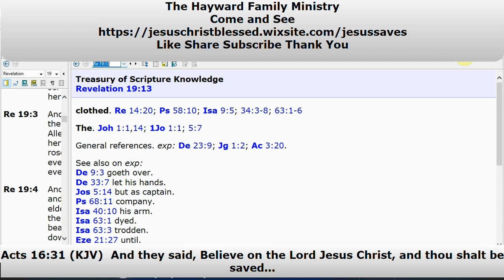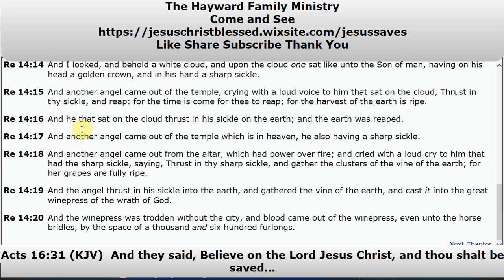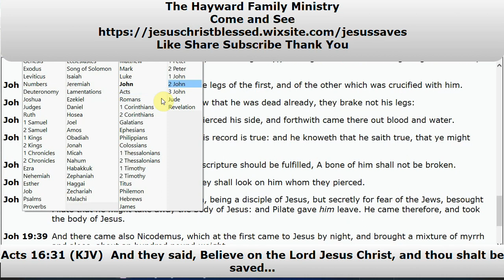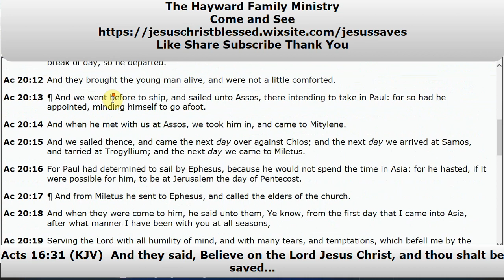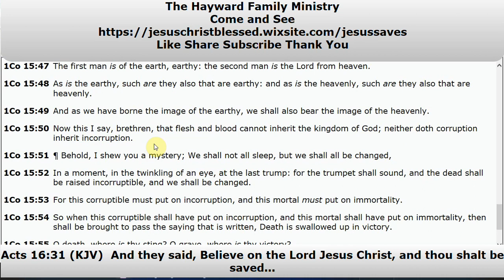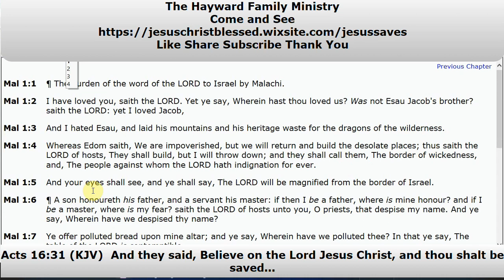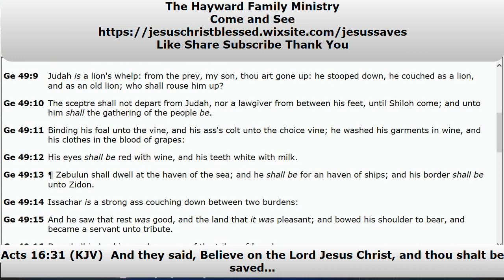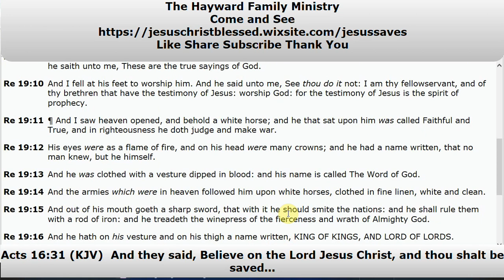One of The Greatest Errors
Although that is incorrect, I have attended two Baptist churches where this fallacy was thought and believed.